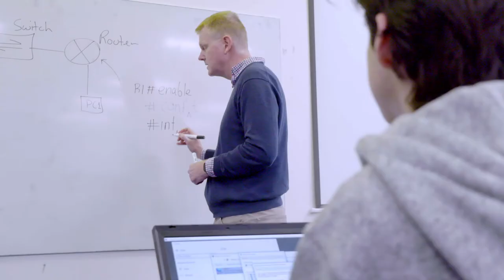Open Day 2021 ad - Nathan Inglis (Year 12)